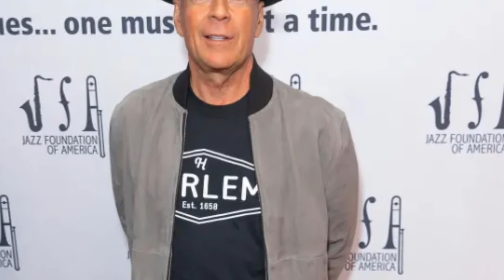Kevin Smith apologizes for ‘petty’ Bruce Willis comments after aphasia diagnosis.